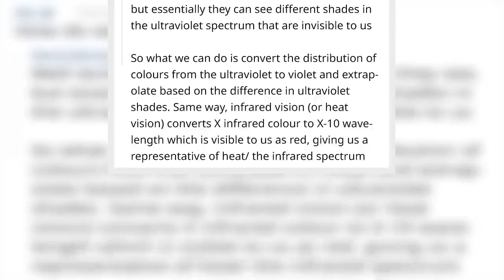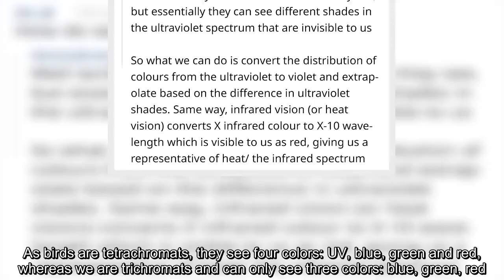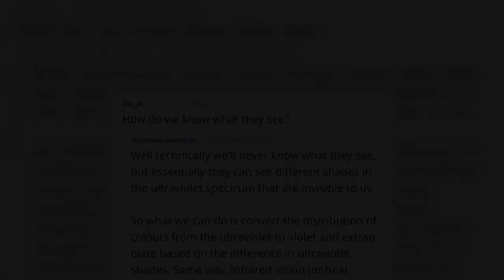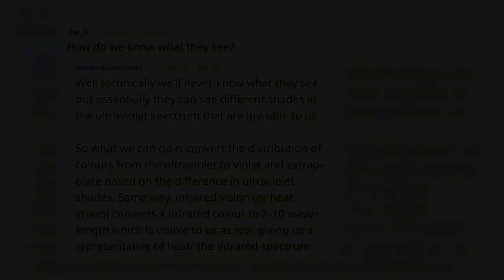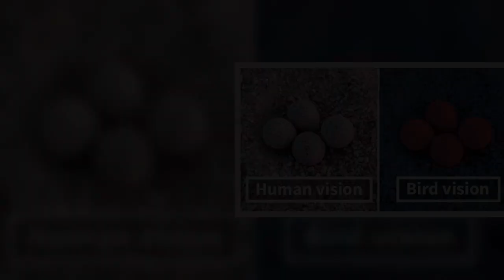✅ This Is How Birds See The World As Compared To Humans And It’s Pretty Amazing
✍  For many years, people were in the dark about how other animals see. Thankfully, recent scientific research has revealed an amazing world of vision diversity across the animal kingdom. For example, a dragonfly’s brain works so fast that it sees movements in slow motion, snakes pick up infrared heat signals from warm objects, thus detecting their prey, whereas horses and zebras have eyes pointed sideways, enabling them to have peripheral vision and escape danger when necessary. In addition to this, insects use compound eyes that are made of thousands of tiny lenses that look like a honeycomb pattern. Therefore, it comes as no surprise that animals are diverse in their vision, but one species in the animal kingdom stands out the most – birds. For example, did you know that penguins can only recognize salty and sour tastes? Or that Palila birds, native to Hawaii, feed on the s ...